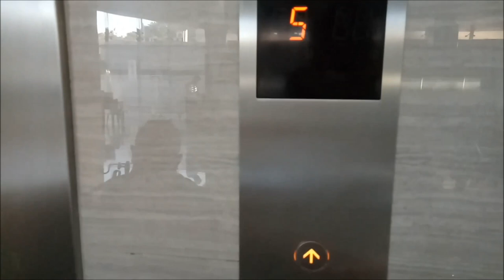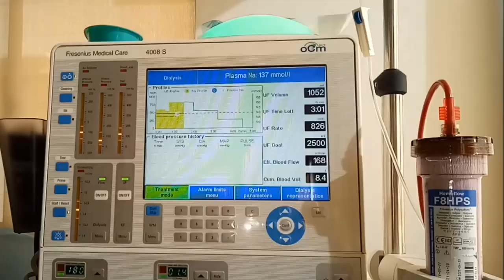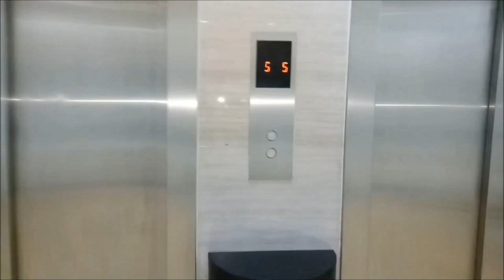Panu Ba Ginagawa Ang Dialysis? A Glimpse Of How Dialysis Is Done (Vlog 1)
A Glimpse Of How Dialysis Is Done ..
6 AM of a Tuesday morning, on our way for hubby's first shift dialysis tx schedule. This is 3 x per week & 4 hours per session. He was diagnosed with End Stage Renal Disease / Chronic Kidney Disease since 2015. This is a life time routine & treatment, really expensive, difficult & painful (unless he undergoes kidney transplant if the opportunity comes) So guys, take care of your health, esp. your kidneys! (Sorry for the shaky shoot)